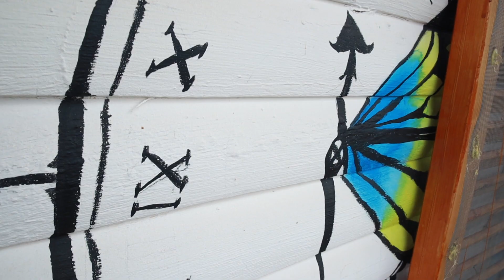ŞEHİRDEN KAÇANLAR | Dağda yaşamak | Likya Yolu BONUS #10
ŞEHİRDEN KAÇANLAR | Dağda yaşamak | Likya Yolu BONUS #10 başlıklı videoda güzel kalpli bir adamın evinde tanrı misafiriydik. Düşünceleri, hoşgörüsü, bizi ağırlaması derken müthiş bir gün yaşadık. Göynük yayla'da dağda yaşayan Semih abi bize farklı bir hayat mümkün dedirtti. İlk gece bahçesinde kamp kurduk, ikinci gece evinde uyuduk. Tarlasını çapalayıp gübreledik. Kendi yaptığı dağ eviyle bizi büyüledi. Mutlaka izleyin derim :)

Benimle Gelin...
Umut

Antalya Likya yolunda 460 KM'nin tamamını 3 bölümde yürüdüm. Tamamında video çekerek sizlerle paylaşmak istedim. Daha önceki videoları izlemediyseniz aşağıya linkleri bırakıyorum

Çıralı'dan önce yürüdüğüm 340 km'lik bölüm ise 3 video halinde daha önce çekmiştim. Onların da linklerini buraya bırakıyorum

Umut Bi Yerlerde